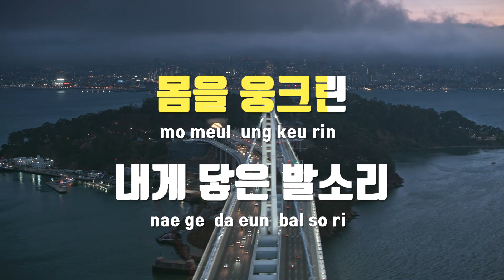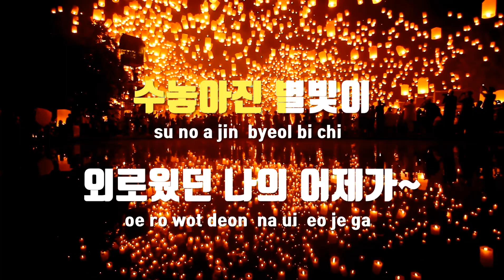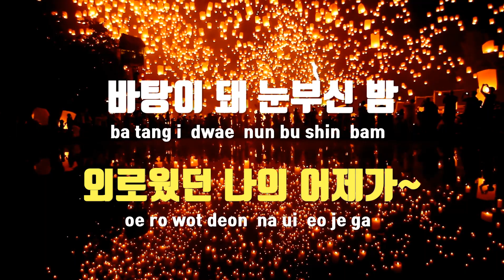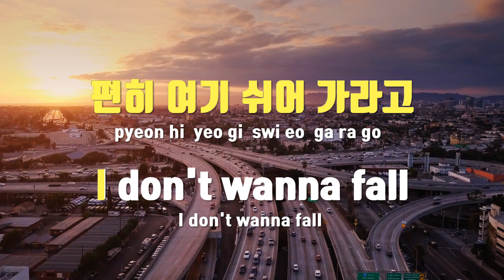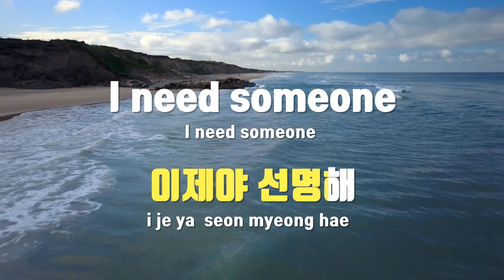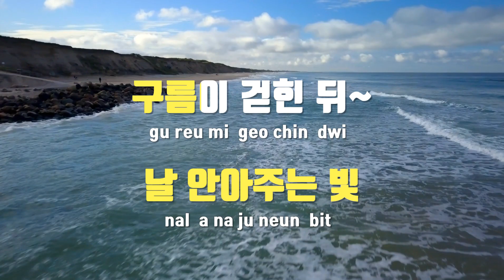[TJ노래방] Galaxy - 태연(TAEYEON) / TJ Karaoke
Galaxy  --  태연